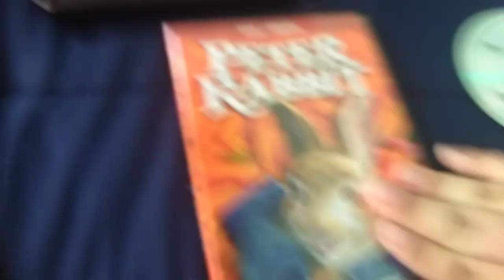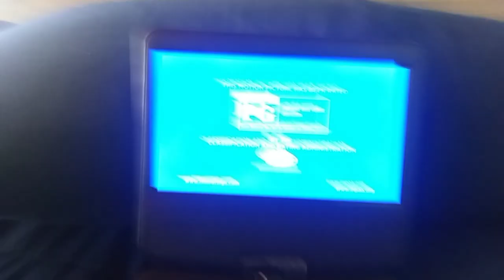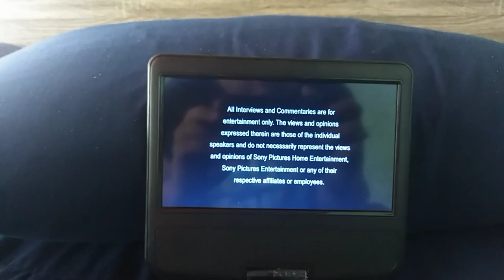Opening To Peter Rabbit 2018 DVD